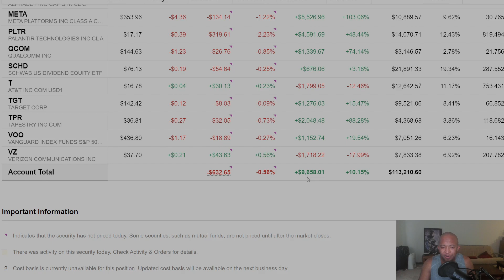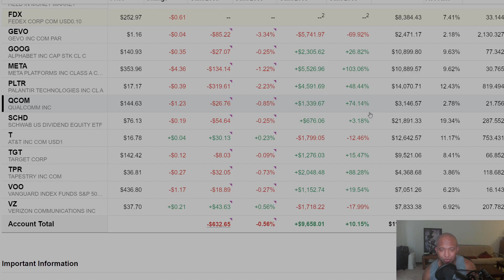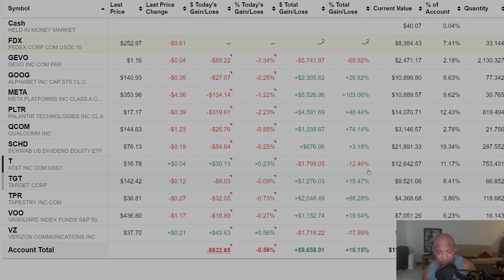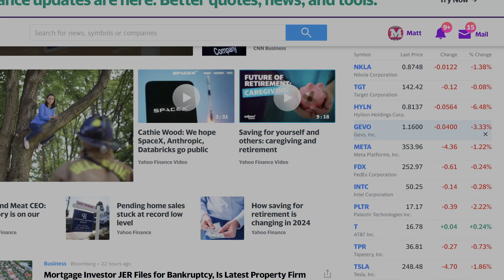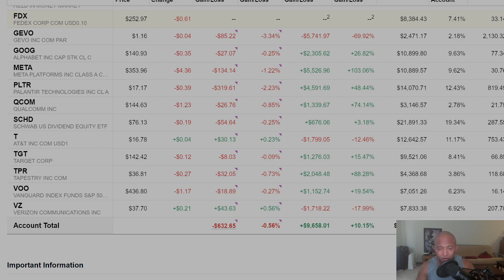Everyone's winning except Gevo | Stock Portfolio Update Dec 2023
Hey, guys! Just a quick portfolio update to close out the year. With the exception of Gevo all of my positions are doing relatively well! It turns out going "boring investor" is doing my portfolio much better than going full Stock YouTuber.